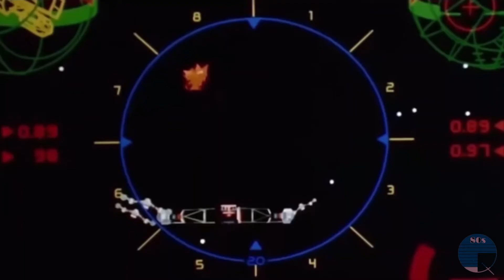The Last Starfighter with Lance Guest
Our final sci-fi post today and it’s a movie release anniversary for The Last Starfighter, which was released on this day (13/07) in 1984. Do you remember this one? Lance Guest plays the hero taken to another planet after completing an arcade video game. The film is directed by Nick Castle who also wrote and directed The Boy Who Could Fly which we posted about last week (he also played Michael Myers in the first Halloween). Back tomorrow for a Bond anniversary and a TV treat.